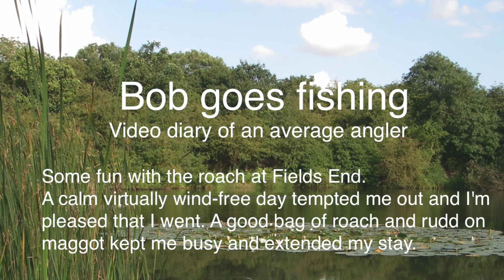#56 Fields End - 08 Apr 2020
Some fun with the roach at Fields End.
A calm virtually wind-free day tempted me out and I'm pleased that I went.
A good bag of roach and rudd on maggot kept me busy and extended my stay.